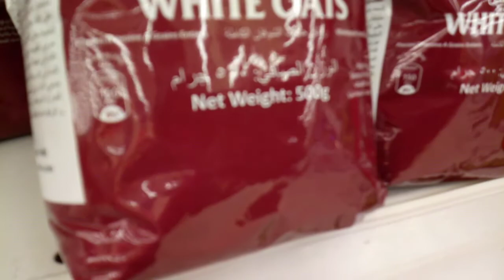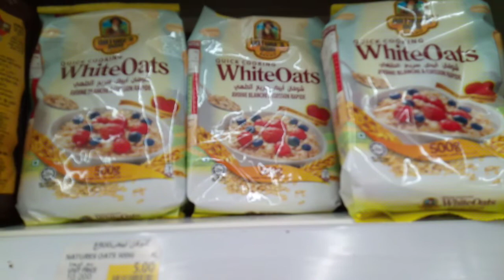Ginagataan b talaga ang quaker oats??